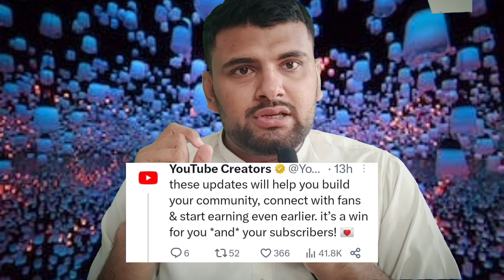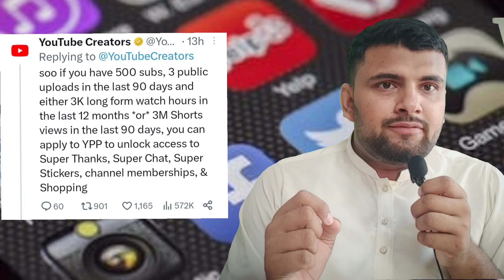YouTube New Monitization Policy 2023 Update | 1000 to 500 Subscribers | 4000 to 3000 WatchTime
Youtube new monetization policy 2023,New update youtube channel monetization 2023,Youtube update 2023,youtube update,500 subscribers update,3000 watchtime updates,how to get 4000 hours watch time,Youtube ki new update kya hai,youtube new update today,How to get 1000 subscribers on youtube,youtube monetization new update,Hafiz dastgeer,Sahir rind tech,Hassan hameed,Shafiq jaffery,Tanveer asghar,Technical yogi